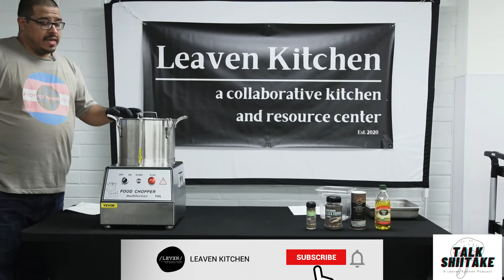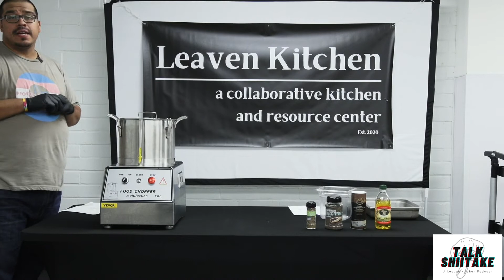Leaven Kitchen Presents: Talk Shiitake Podcast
* Food News- W/ Fernando C.

- The USDA Predicts Food-at-Home Prices will increase in 2022

*Product Demonstration- W/ Fernando C.

- Vevor Food Processor:
 Demonstration making Homemade Breadcrumbs